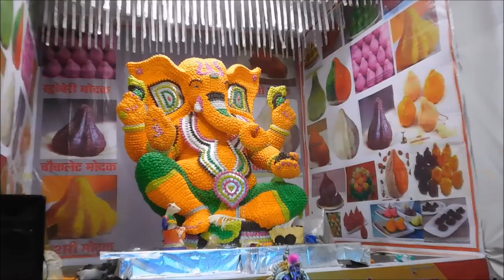The Time I Went Ganpati Pandal Hopping And Then Turned A Year Old (Week 32)